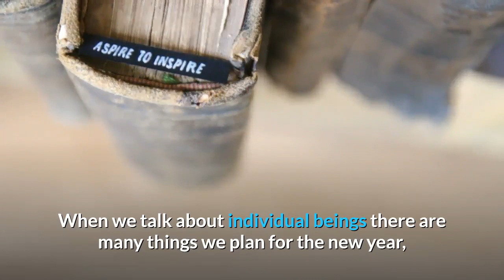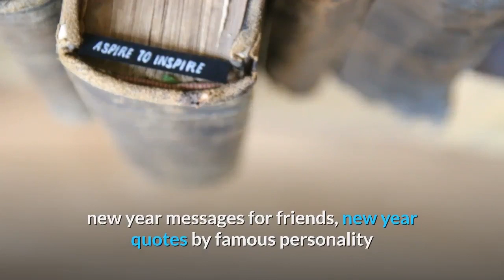happy new year wishes images quotes messages greetings 2020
happynewyear2020 happy new year cake 2020 happy new year 2019 dj gana happy new year 2020 dj remix song happy new year 2020 dj gan happy new

 Download : Happy New Year 2020 Status Video Hd Dj Whatsapp Goodbye 2019 Welcome Happy New Year 2020 Status & Messages

I wish you Happy New Year 2020 and pray that may you live to celebrate a thousand new years with us

This application is used by almost all the people who are living in the world so this platform is the best place of wishing Happy new year 2020 to your friends

Happy new year 2020 3d text with gold glitter